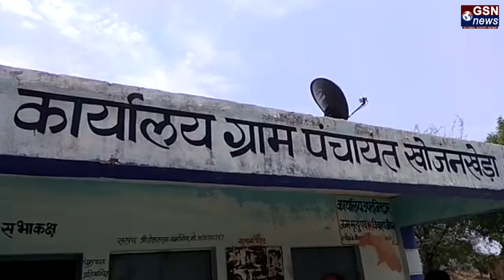सरपंच की दबंगई से परेशान इस गांव के लोग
मध्यप्रदेश के रतलाम जिले से एक हैरान कर देने वाली घटना सामने आई है जहां सरपंच और सचिव की दबंगई से पूरा गांव परेशान है... गांववालों को आरोप है कि सरपंच ने पंचायत भवन को अपना घर बना लिया है और महिनेभर से अपने पूरे परिवार के साथ रह रहा है...